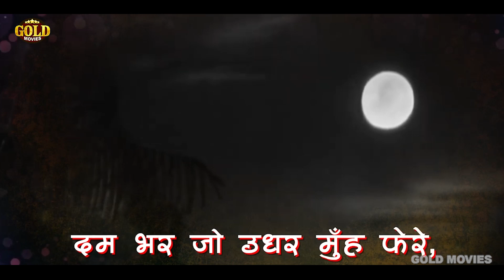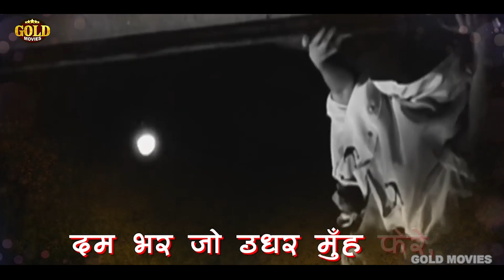Dum Bhar Jo Udhar Moun Phere Hindi Lyrics (HD) | दम भर जो उधर मुँह फेरे | Lata | Mukesh | Awara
Dam Bhar Jo Udhar Munh Phere with lyrics in Hindi & English sung by Lata Mangeshkar & Mukesh from the movie Awara

Song: Dam Bhar Jo Udhar Munh Phere
Album: Awara
Artist: Lata Mangeshkar, Mukesh
Music Director: Shankar-Jaikishan
Lyricist: Shailendra
Film Star: Raj Kapoor, Nargis, Prithviraj Kapoor, Leela Chitnis
Director: Raj Kapoor